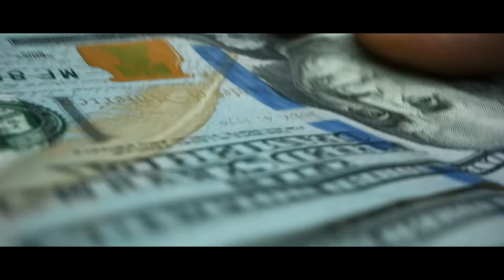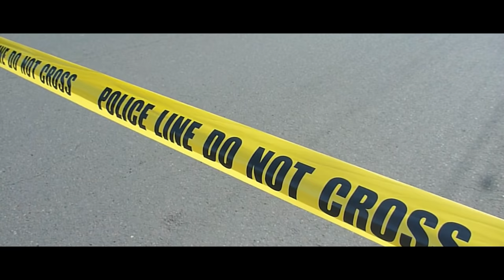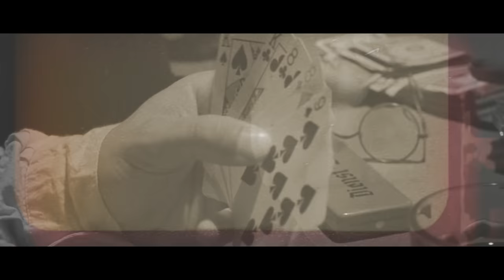I Work At A HAUNTED Grocery Store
I had no idea the store was haunted when I first got the job... but now I know the truth.

ARTIST:
►Horror Story Thumbnail Art:
Daniel Jiménez Villalba

Special Thank You To Patrons:
Teri Middleton
Absinthe Alice
ZombieFox
Seasalt Flavour
Jen M.
Chris Barth
Jacob Stringfellow
LemonFluff
Veruca Salt
Meilline
Suzanne Gereaux
Jonathan Demoisey
Ripkora
TheEchoNight
Jonathan Demoisey
Dhawal Chheda
Jessica Lang
Sara Cagle
Carol Cosgrave
Emmy
Shannon M.
Elijah Phillips
Ms. Jackalope .J. Johnstone
Thorin_Oakenshield
Lee Kendall
PsychicLiberty
Randy McMullen
Nicole Card